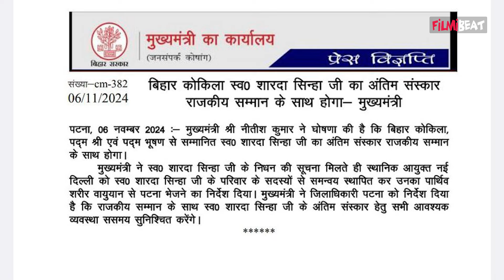Sharda Sinha Passes Away: राजकीय सम्मान के साथ शारदा सिन्हा का अंतिम संस्कार, CM Nitish ने किया ऐलान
Sharda Sinha's last rites to be performed with state honour in Patna, announces CM Nitish Kumar.Watch Out